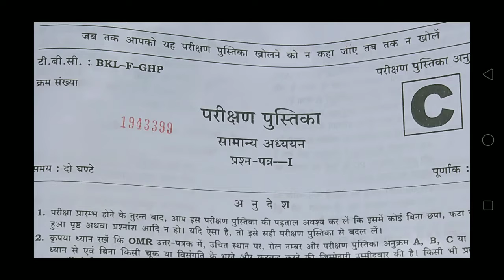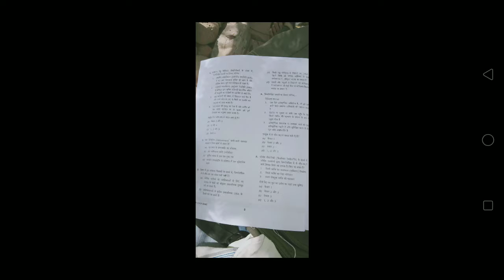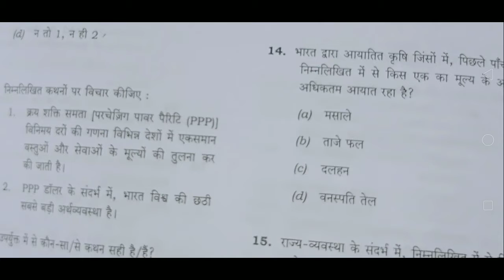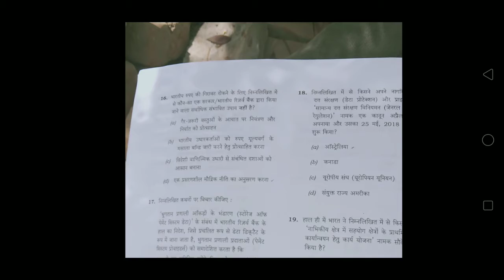Upsc pre 2019 ques पेपर